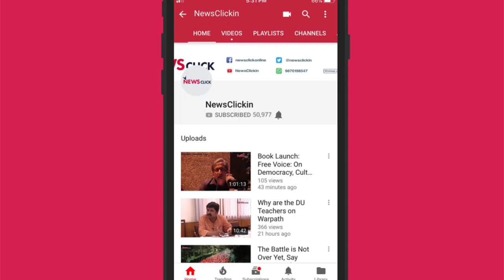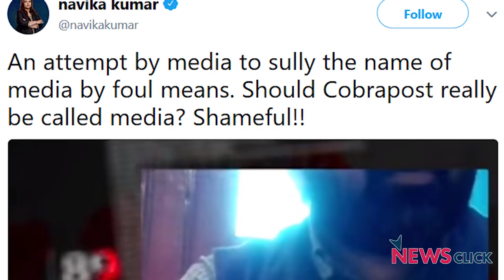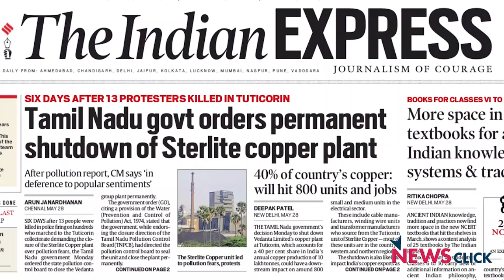मीडिया पर खरी खरी: एपिसोड-4 भाषा सिंह के साथ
इस सप्ताह मीडिया पर खरी खरी में देखें कि किस तरह कोबरापोस्ट नाम की वेबसाइट ने एक स्टिंग ऑपरेशन किया, जिसमें तमाम बड़े मीडिया संस्थानों के नाम सामने आये जो हिंदुत्व के एजेंडे को बढ़ावा देने वाली ख़बरें दिखा रहे हैंI साथ ही कैराना के चुनाव से एक दिन पहले दिल्ली-मेरठ एक्सप्रेसवे (8 किलोमीटर) की सड़क के उद्घाटन के बहाने प्रधानमन्त्री मोदी चुनाव प्रचार कर रहे थे, लेकिन कुछ मीडिया सवाल उठाने के बजाये लाइव वीडियो दिखा रहे थेI